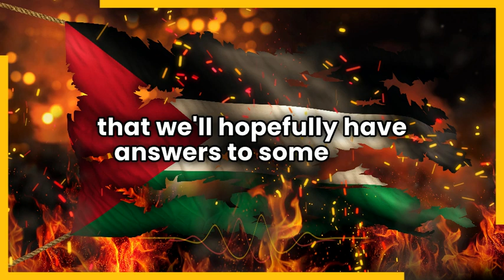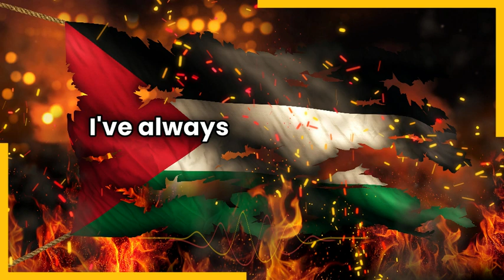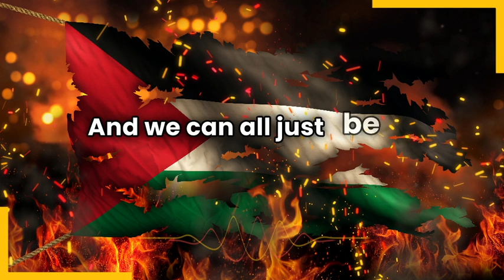Six Months Of Hell On Earth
Six months of this now. Half a year.Half a year of genocide apologia.Half a year of the most outrageous lies you can possibly imagine.Half a year of seeing children's bodies ripped to pieces and starved to skeletons on our social media feeds.